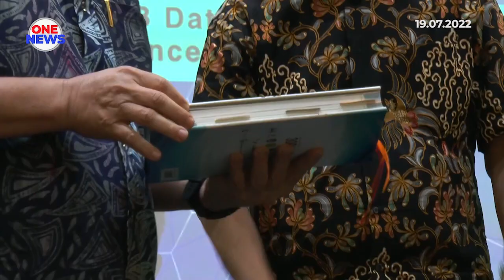Dunia perlu terus berinovasi, jamin kesejahteraan generasi akan datang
Kementerian Sains, Teknologi dan Inovasi (MOSTI) menyeru masyarakat untuk terus berinovasi bagi menjamin kesejahteraan generasi sedia ada dan akan datang.

Menterinya, Datuk Seri Dr Adham Baba berkata perundangan yang ada perlu seiring dengan perkembangan tersebut.

Bagi teknologi nano, beliau memuji kewujudan Dialog EU-Asia mengenai teknologi berkenaan yang membincangkan ujian dan standard keselamatannya.

Sekali gus menjadi contoh baik kerjasama saintis antarabangsa mampu menyediakan maklumat diperlukan untuk menentukan dasar dan perundangan.

Beliau berkata demikian pada Majlis Makan Malam Gala Dialog Kelima EU-ASIA Nanosafety 2022 Dan Sidang Kemuncak Ke-19 Forum ASIA NANO 2022.